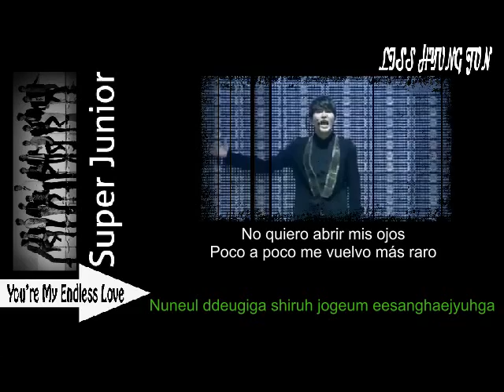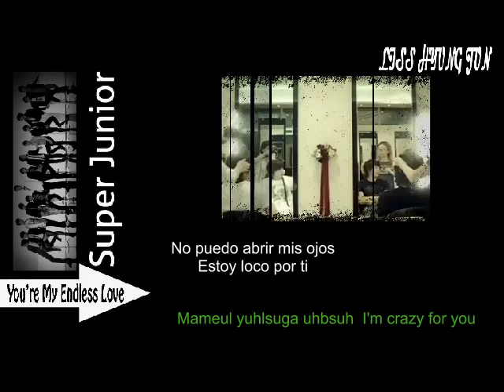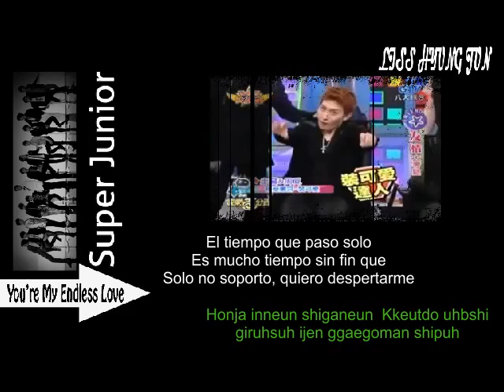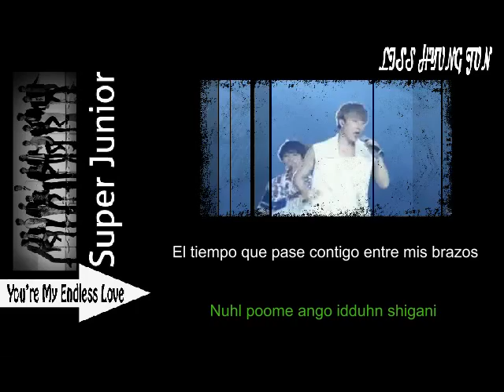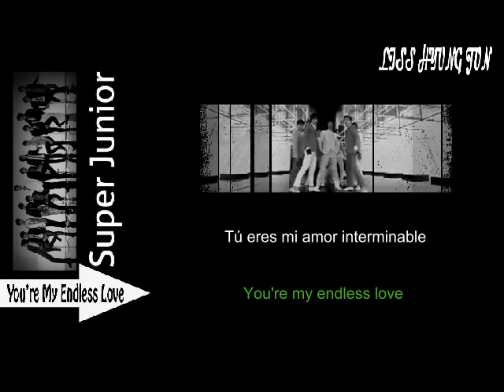SUPER JUNIOR - You're Endless love (Lyrics Esp + Rom)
Cancion: You're Endless Love
Artista: Super Junior
Album: Don't Don
Edicon de video: Liss Hyung Jun